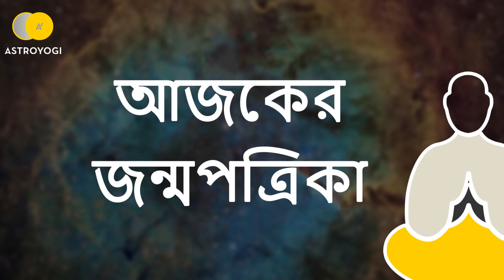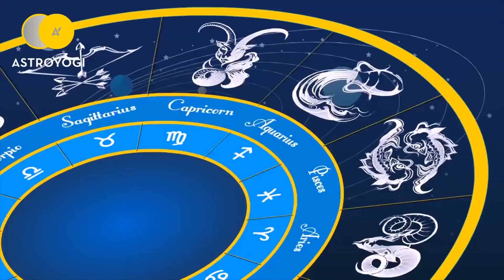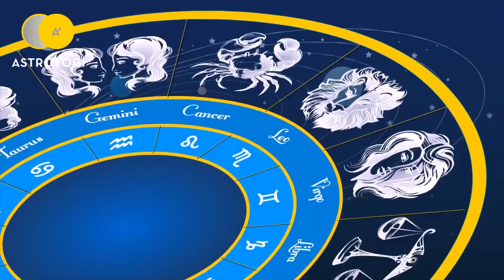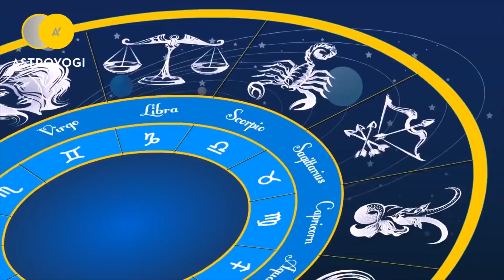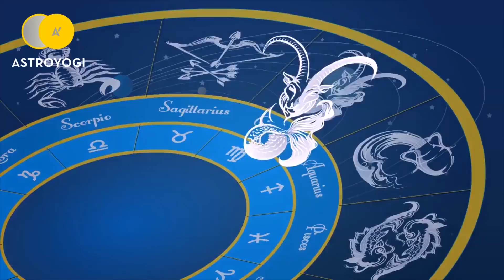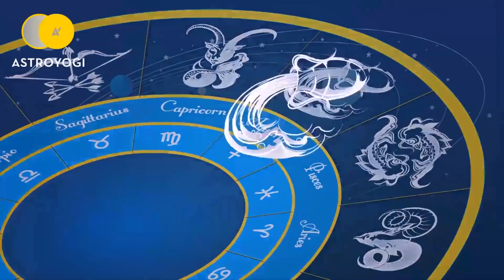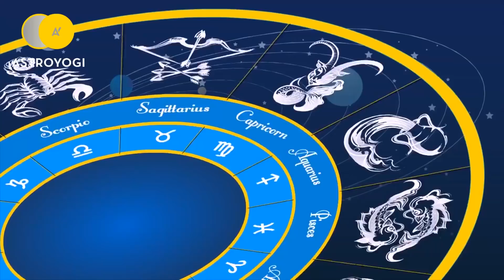Ajker Rashifal | 8th May 2019 | Ajker Rashifal Bangla | Bengali Horoscope | Horoscope in Bengali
Get your daily Bangla Rashifal for 12 zodic sign (মেষ, বৃষভ, মিথুন, কর্কট, সিংহ, কন্যা, তুলা, বৃশ্চিক, ধনু, মকর, কুম্ভ, মীন). আপনি এই ভিডিও থেকে আপনার প্রেম জীবন, স্বাস্থ্য, ব্যবসা, পেশা এবং আরো সম্পর্কে জানতে হবে.
📞এখানে কল করুন : 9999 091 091